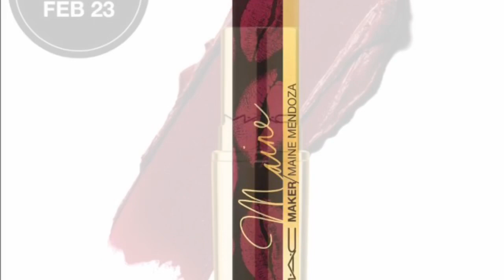MAINE MENDOZA NEW SHADES OF LIPSTICK 2020 FOR MAC! PRE ORDER Na!